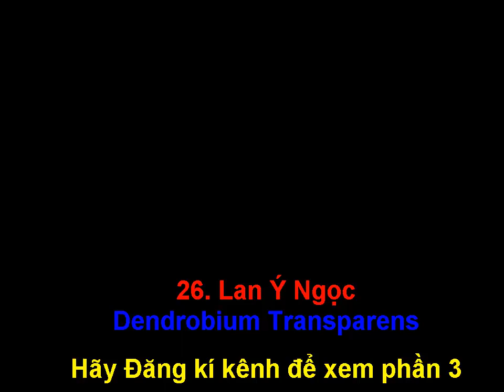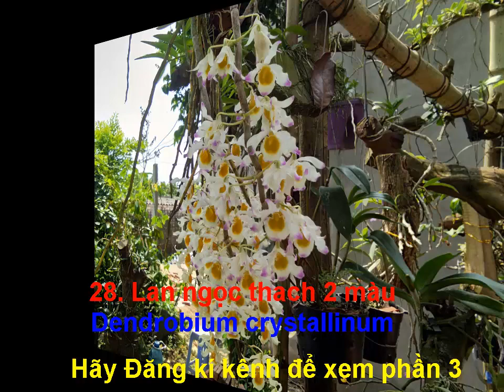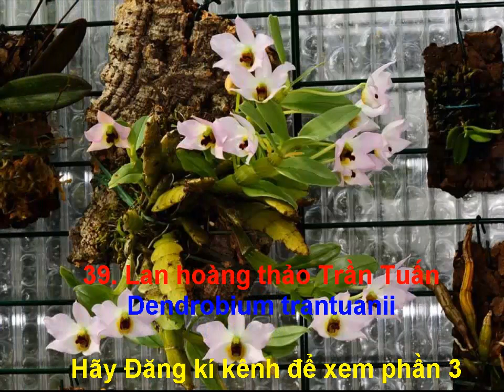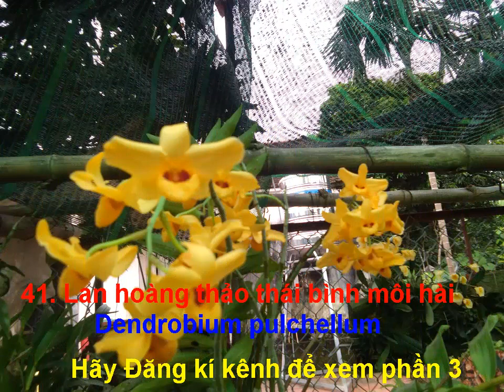99 mặt hoa lan rừng đẹp nhất Việt Nam- Phần 2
Phần 2: Gồm các mặt hoa lan đẹp từ số 26-50.
Kho kiến thức.vn là nơi lưu trữ các video trên tất cả mợi lĩnh vực.